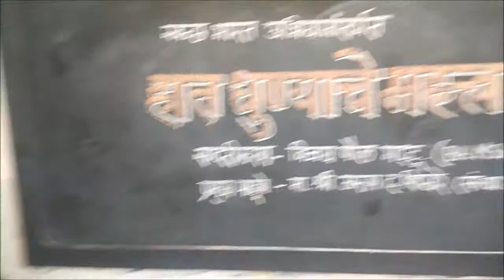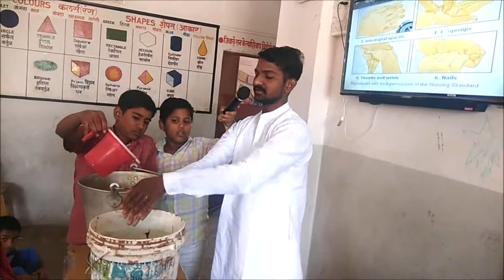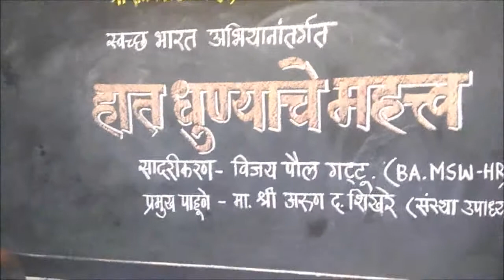हात धुण्याचे महत्त्व : Importance of Hand washing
हात धुण्याचे महत्त्व : Importance of Hand washing यावरील उपयुक्त व्हिडीओ.

"Rakiran Chavan" "सृजनशील शिक्षक" BB Ki Vines" "My Smart Support" "Srujanshil Shikshak" "Educational Video" "Sir Foundation" "Smart Education" "शैक्षणिक व्हिडीओ" "सर फाउंडेशन" "Techno Savvy Teacher" "School Activities" "राजकिरण चव्हाण" "शिक्षण" "राज ठाकरे" "कृतिशील शिक्षक" "अष्टपैलू शिक्षक" "नवीन उपक्रम" "क्षेत्रभेट" "तंत्रस्नेही शिक्षक" "शालेय उपक्रम" "सुंदर हस्ताक्षर" "Ideal Teacher" "FactTechz" "Creative Teacher" "versatile Teacher" "Innovation" "Neha Kakkar" "Field Trip" "Field Visit" "Good Handwriting" "Narandra Modi" "mscert" "You Tube FanFest"